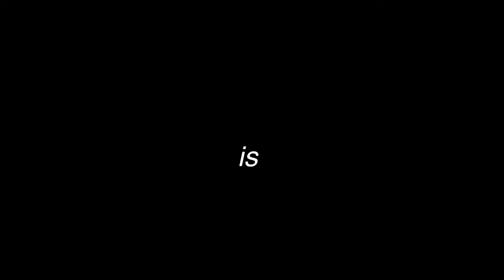UN-IMAGINABLE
Voice 1 : Sophie Stalder
Production: Sophie Stalder